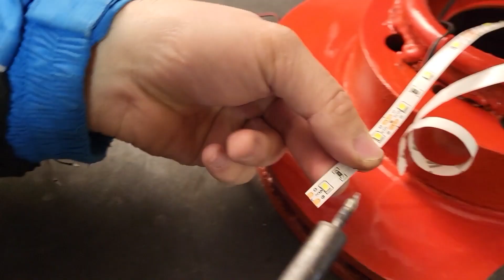LAMPA OD STAROG DISKA I SPIRALNE OPRUGE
U ovom videu pravimo lampu za moju garazu od starog diska za auto i spiralne opruge.